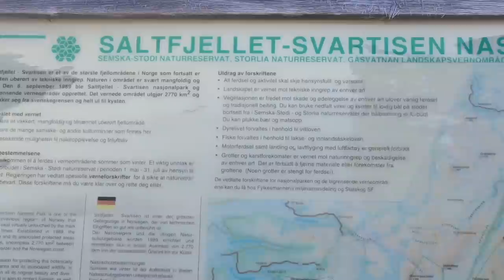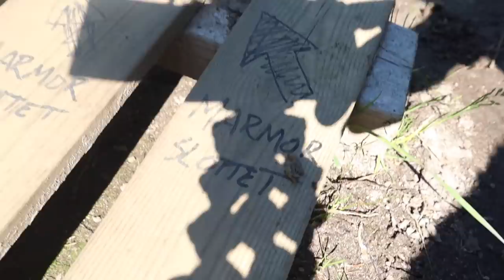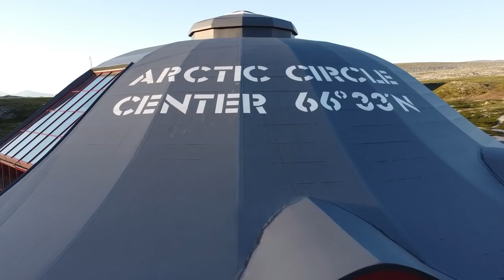WE CROSSED ARCTIC CIRCLE IN NORWAY | Marmorslottet (The Marble Castle)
In this video, we went above the Arctic circle in Norway. The Arctic Circle in Norway– the magical frontier. The Arctic Circle runs through Helgeland and acts as the frontier for the Arctic kingdom of the midnight sun and dark months. The Arctic Circle, which crosses Helgeland, marks the border to the Arctic, just as the Antarctic Circle marks the border to Antarctica.
We also hiked to the marble castle. Just north of Mo i Rana you will discover Marmorslottet (The Marble Castle), a castle that has been naturally formed over a period of thousands of years.

Hey Friends,
We are Shailja and Arvind Keprate. We are an Indian (Shimla) couple who lives in Norway (Oslo) and gives information about this beautiful country through our Youtube vlogs. The language we use is Hindi and English for our videos. We put our heart and soul into making these YouTube videos and hope you will enjoy watching it as much we enjoy making it. If you have any suggestions or queries please put it in the comment box. We will definitely get back to you.

Equipments we use for shooting:
EDITING LAPTOP: MACBOOK AIR
HEADPHONE: JABRA